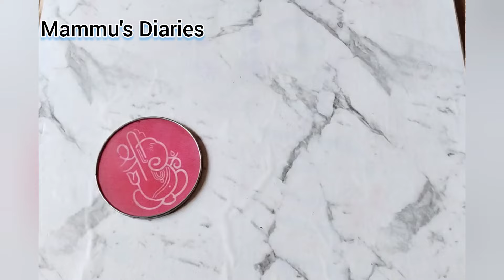Gudi padwa special rangoli|Gudipadwa rangoli | गुढीपाडवा स्पेशल रांगोळी| Gudipadwa 2024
अतिशय सुंदर गुढीपाडवा विशेष रांगोळी | Gudipadwa special rangoli 2024 | Gudipadwa rangoli
TulsiVivahSpecial Rangoli
Holi rangoli,
Holi special rangoli,
Holi 2024,
Gudi padwa rangoli,
Gudipadwa 2024
Daily rangoli
Daily rangoli designs
गुढीपाडवा २०२४
गुढीपाडवा रांगोळी
गुढीपाडवा विशेष रांगोळी
गुढीपाडवा स्पेशल रांगोळी
Gudipadwa rangoli
Gudipadwa special rangoli
Gudipadwa special rangoli designs